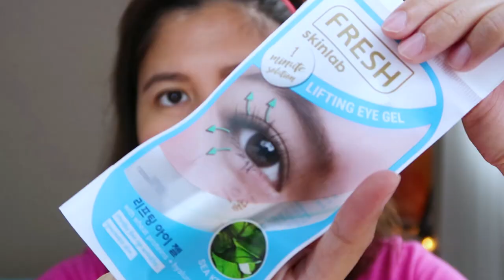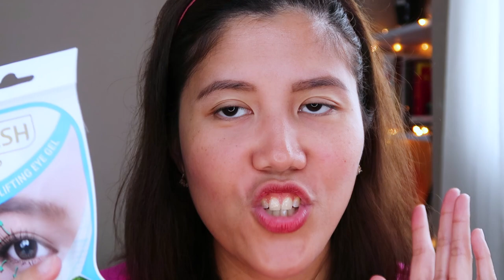MURANG PANTANGGAL NG EYE WRINKLES?!! EYE CREAM THAT REALLY WORKS ft. SKIN LAB EYE LIFTING GEL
I hope you enjoyed watching! Sending love 😍

PRODUCT USED:

Skin Lab Eye Lifting Gel - Php 179